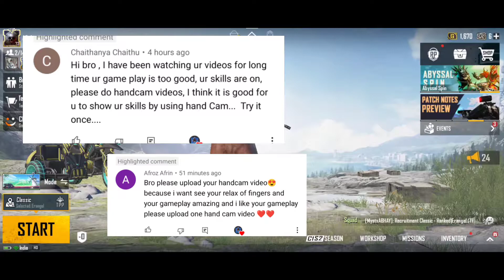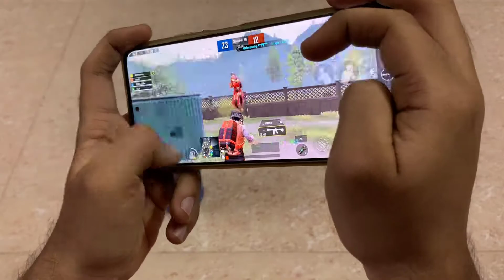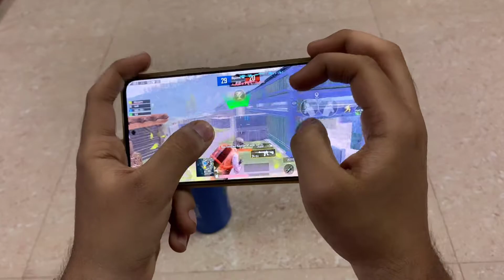Bgmi 4 claw full gryo handcam in mi11xpro | AZafrozgaming | Battlegrounds mobile india 🇮🇳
{No headphones soo ingore some misses}